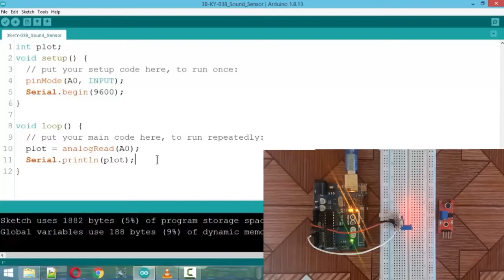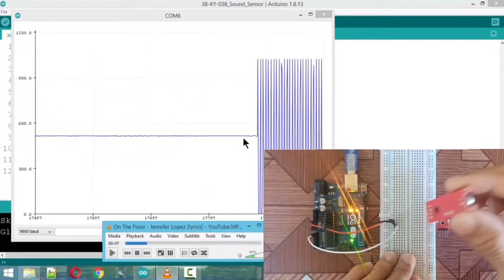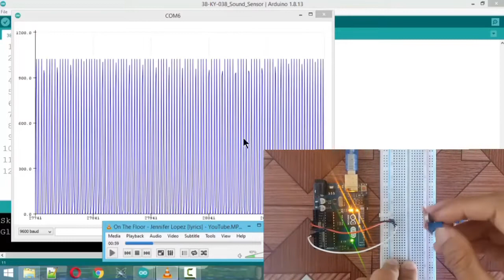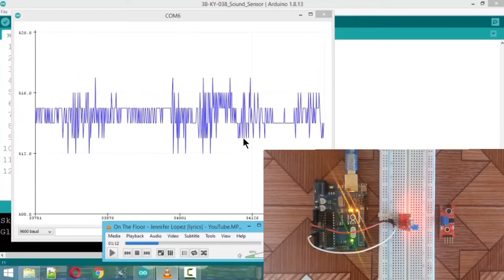សេនស័រសំឡេង KY-038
Arduino KY-038 Sound Sensor Speak Khmer

មេរៀនមូលដ្ឋានគ្រឺះអេឡិចត្រូនិច